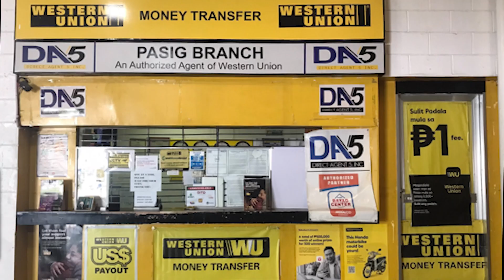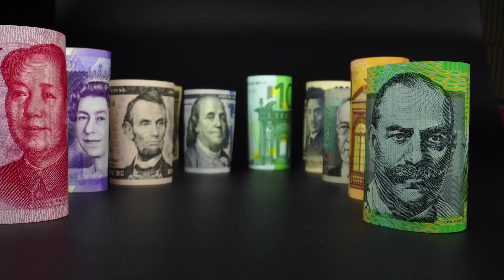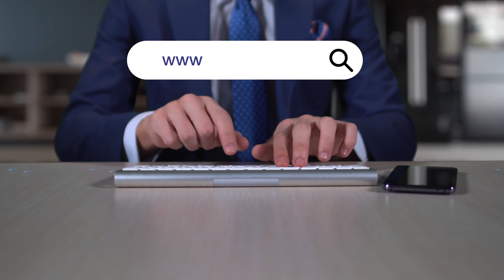DA5 AVP Unofficial